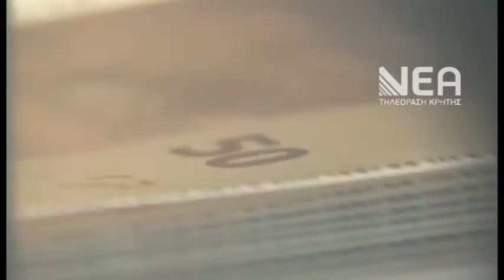ΣΤΑ ΧΑΝΙΑ Ο ΠΡΟΕΔΡΟΣ ΤΗΣ ΛΑ.Ε ΠΑΝΑΓΙΩΤΗΣ ΛΑΦΑΖΑΝΗΣ